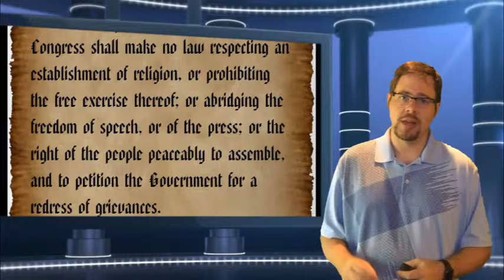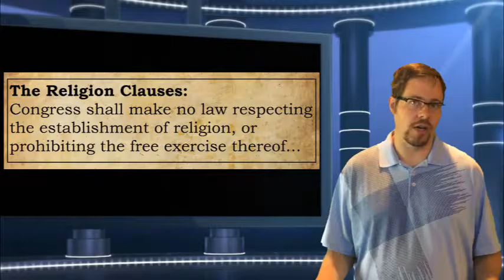Focus On: Civil Liberties